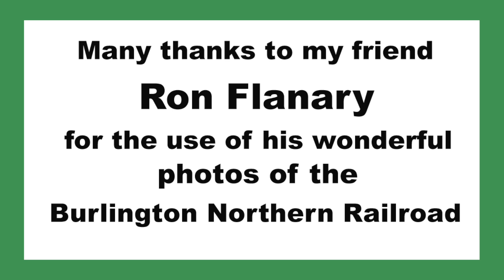"Burlington Northern, Let's Paint It Green" Music Video by Andy Fletcher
A Big Thank You to my good friend, Ron Flanary, for contributing his great photos of Burlington Northern to help make my music video "Burlington Northern, Let's Paint It Green."